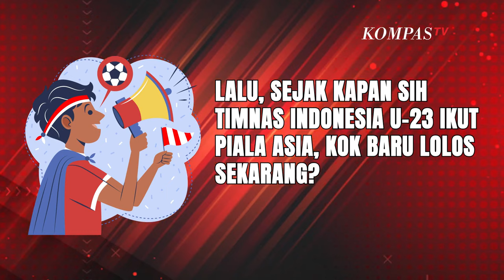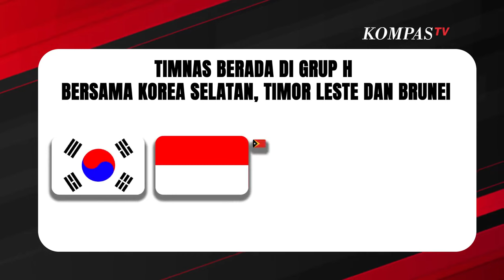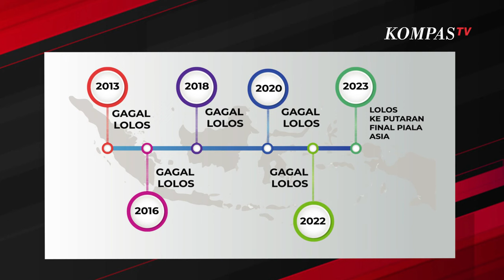Inilah Perjalanan Timnas Indonesia U-23 Cetak Sejarah Lolos Piala Asia Kali Pertama - Infografis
JAKARTA, KOMPAS.TV - Timnas Indonesia U-23 mengukir sejarah usai berhasil lolos ke putaran final Piala Asia U-23 2024 di Qatar.

Indonesia memesatikan lolos usai menang lawan Turkmenistan dengan skor 2-0 pada laga kedua Grup K di Stadion Manahan, Solo, Selasa (12/9/2023).

Pada perjalanannya, Timnas Indonesia terhitung sudah mengikuti babak kualifikasi Piala Asia U-23 selama 10 tahun sejak 2013, namun baru lolos tahun 2023 ke babak putaran final. Bagaimana perjalanannya? Selengkapnya, tonton dalam video di atas.

Editor Grafis: Rafsyan